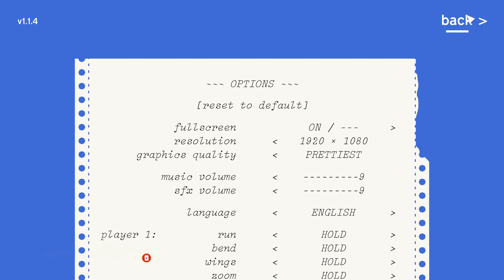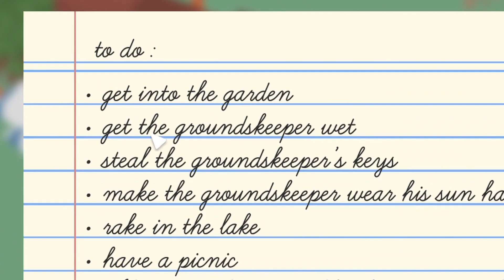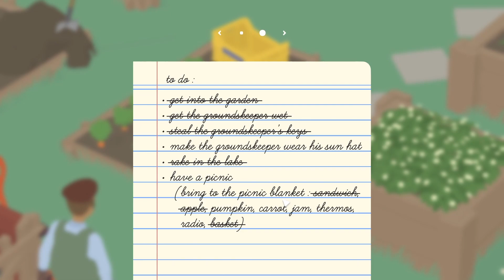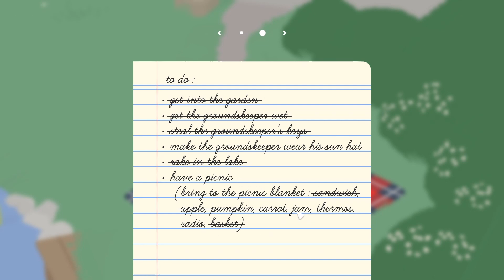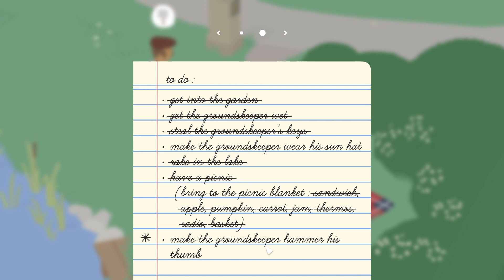UNTITLED GOOSE GAME | A GAME ABOUT ANNOYING GOOSE | UNTITLED GOOSE GAME HINDI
Just A Tiny Request From Me 😄!

As Always Tata Bye Bye And Dhanye Waad 😌🙏

~Credits~

-- Game Description --
Game :- Untitled Goose Game

Metal Gear Solid 4- Encounter
[Source]